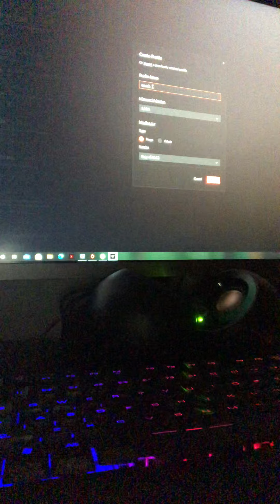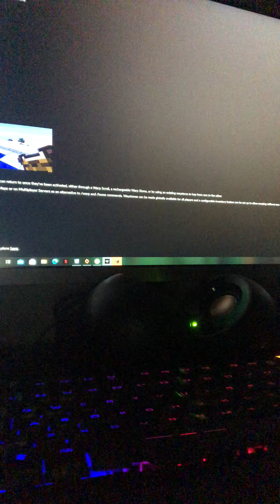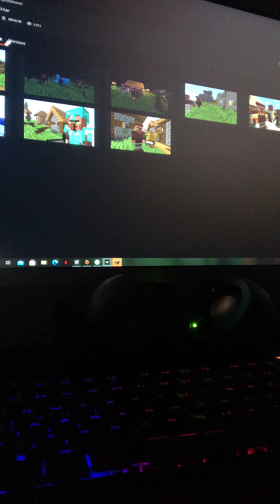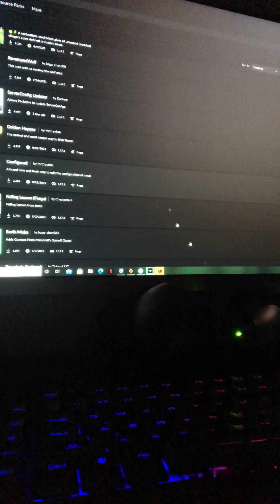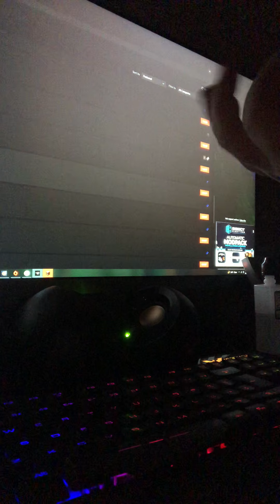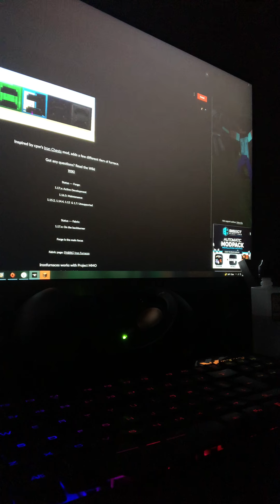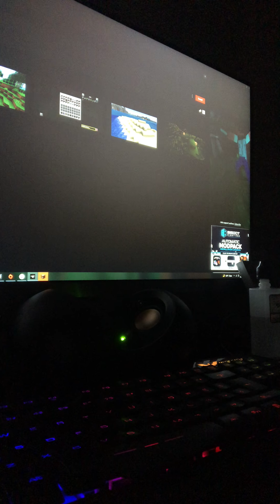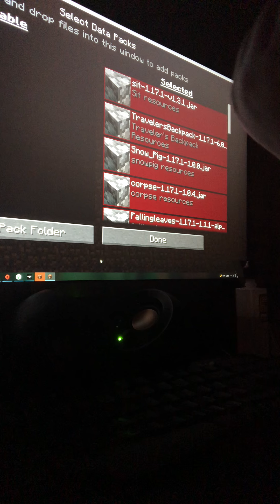October 14, 2021